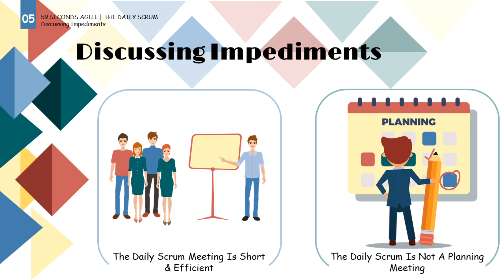Discussing Impediments in Daily Scrum and Tracking them on the Task Board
Within this video we cover discussing impediments in Daily Scrum and tracking them on the task board. Covering the importance of keeping the meeting short and focussed and the importance of making the team aware that the meeting is not a planning meeting. Let's Begin.

1. An Introduction to the Scrum Task Board 0:00
2. The Daily Scrum meeting is short & Efficient | Scrum Task Board 0:03
3. The Daily Scrum is not a planning meeting | Scrum Task Board 0:20
4. Visual Summary of the Scrum Task Board 1:23

59 Seconds Agile is a training website that provides free video training. Focusing on how to optimise product delivery by using the Agile values and principles. Free training courses are available for Scrum Masters, Product Owners, Developers, Testers, User Stories, Planning and Estimating and Testing.